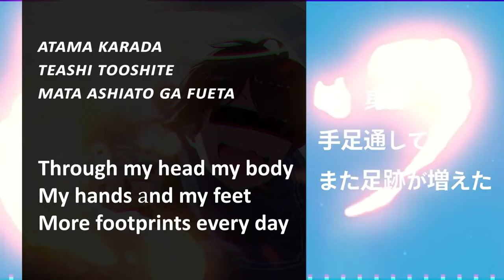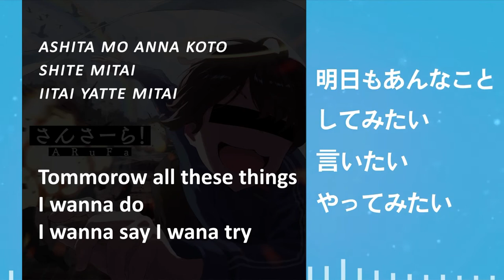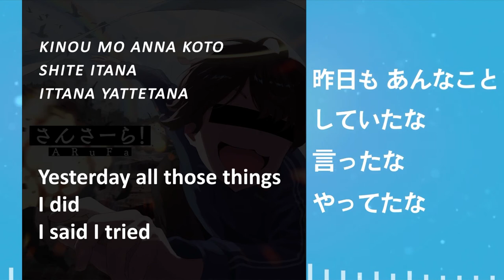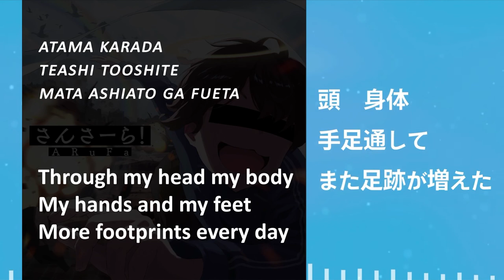【英訳】さんさーら！ / Sansara! - ARuFa【Romaji + Engligh Lyrics】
・Article on the creation of this song (Japanese)
“I’m just an ordinary guy but I’m in my last 20s so I had pro musicians make me an original song”

・Listen to this song on other streaming services

さんさーら！(Read as "Sansaara") / Sansara!
Music, Arrangement : Tanaka Hidekazu (MONACA)
Lyrics：PinocchioP
Vocal：ARuFa
Illustration：Takigasaki

・TL notes
① The verse "If I could party with stern looking demons" should be "If I could do Takopa with stern-looking demons” to directly translate. Takopa is short for Takoyaki Party, which is where people gather at someone’s house and make/eat Takoyaki together.
② The word “upper” in the verse "An upper type of finale" is used as an antonym of downer; meaning sort of like exciting or stimulating. It doesn’t mean an upper part of something.

・EDIT:
Ok so the official English title of this song (shown on Spotify) is “Sansara!,” but I translated the actual word so it has an m. The title さんさーら！ is expressed better with an n (because it’s in hiragana), but the meaning of the word is samsara (more accurately saṃsāra), which is the “cyclicality of all life, matter, and existence” (Wikipedia). I can’t edit the video now… sorry😔

毎日聴いてます。YouTubeの動画への字幕提供機能無くなったの悲しいですね。
語感重視、意訳もまあまああります。
それにしても “＋α" が和製英語で伝わらないのが残念すぎる……